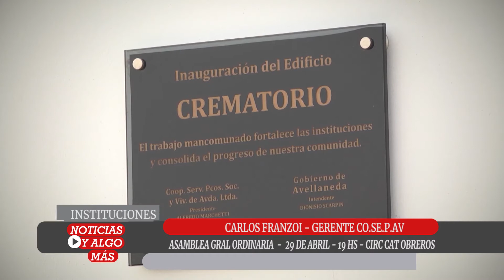INSTITUCIONES: CARLOS FRANZOI GERENTE COSEPAV - ASAMBLEA GRAL ORDINARIA –PARTE 2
INVITACION A LA ASAMBLEA GRAL ORDINARIA DE LA COOPERATIVA DE SERVICIOS PUBLICOS SOCIALES Y VIVIENDAS DE AVELLANEDA LIMITADA.-